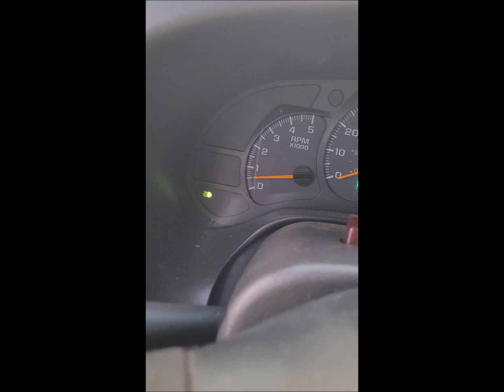No More Check Engine Light! | Sasha Progress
Sasha's check engine light has been on ever since the first time I drove 'er.
Anyway, I thought it was high time I did something about it.